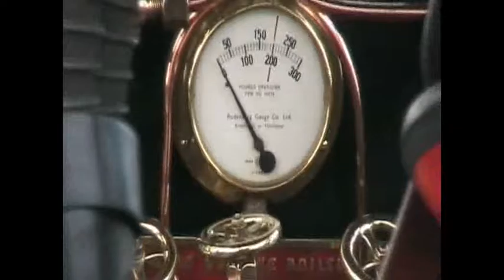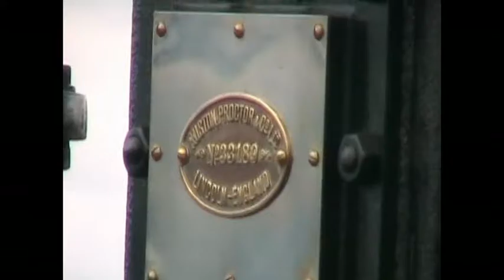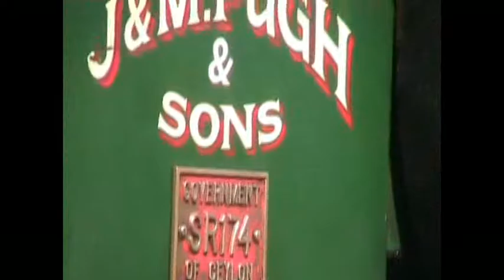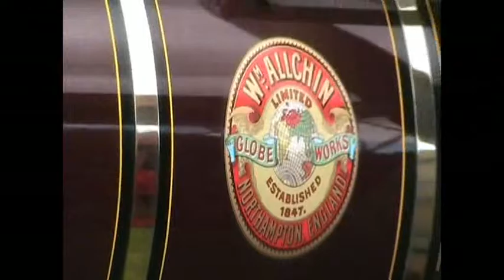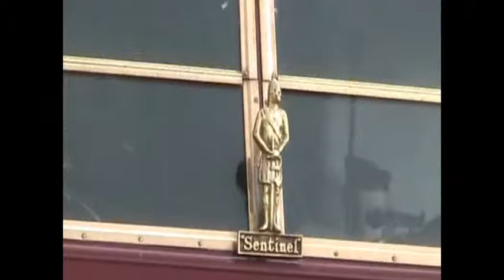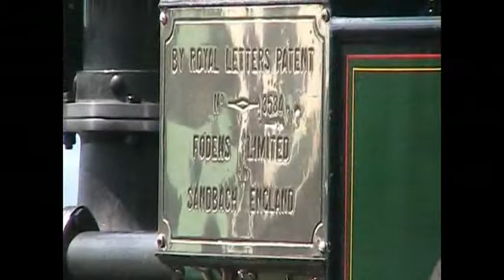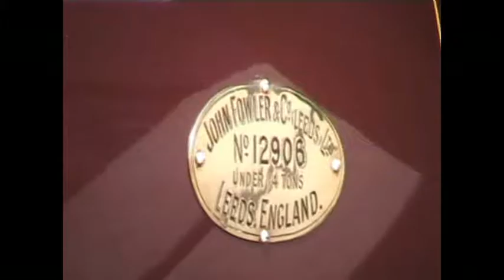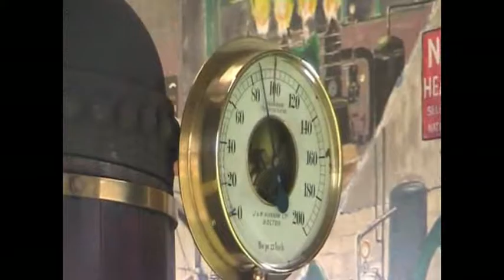Lincoln Steam Rally Sunday 21st August 2016 Traction engines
Lincoln Steam Rally
Sunday 21st August 2016
Traction engines